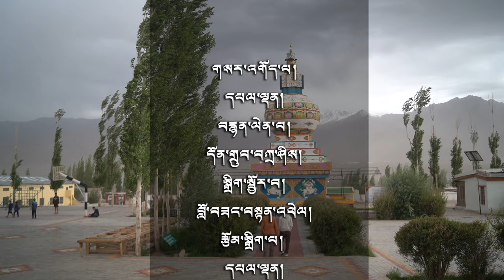Ngawang Gyatso : A Journey of 40 years in TCV Ladakh